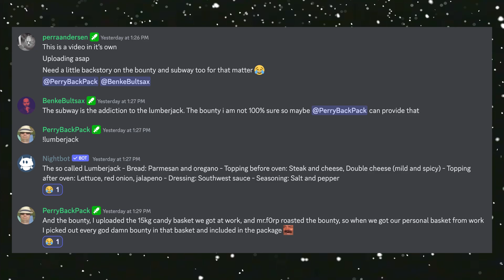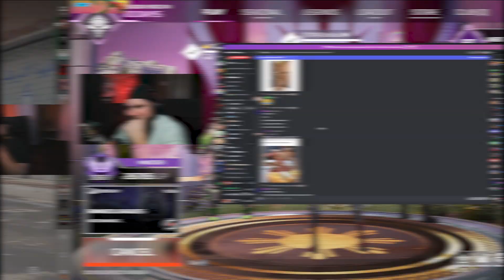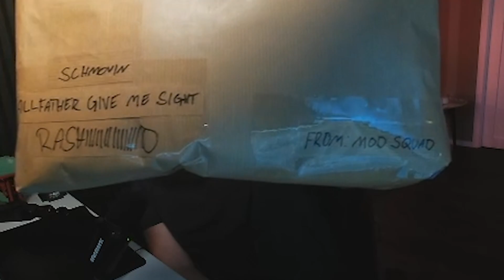Merry Christmas f0rest, best wishes //The Mod Squad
The gift of gifts.